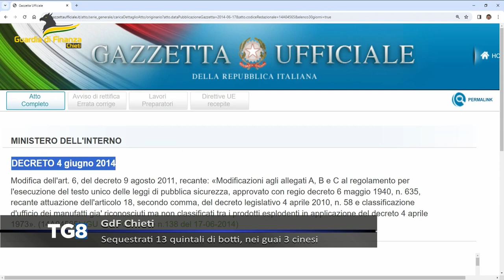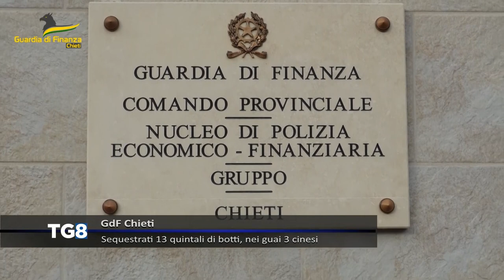Guardia di Finanza - Sequestrati 13 quintali di botti, nei guai tre cinesi